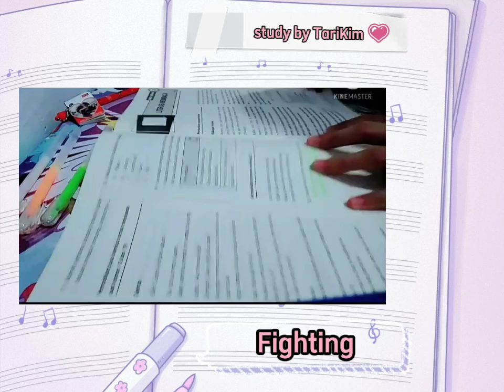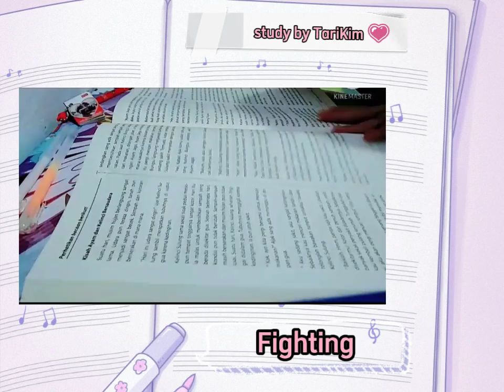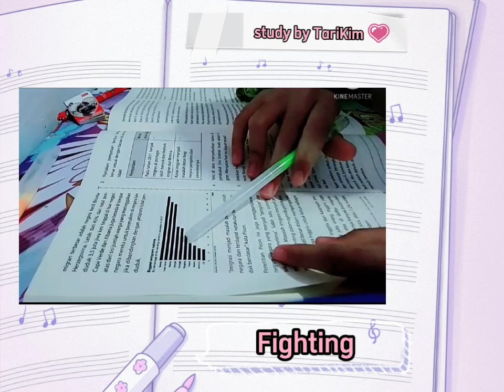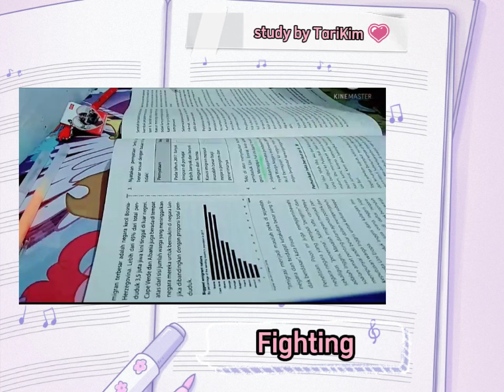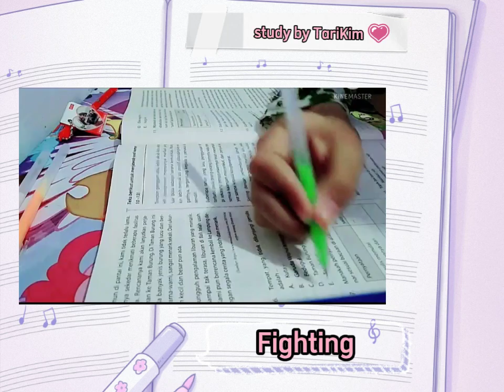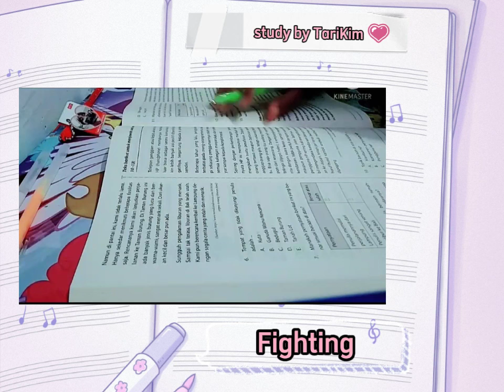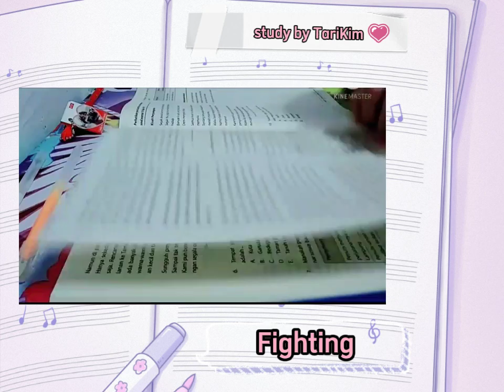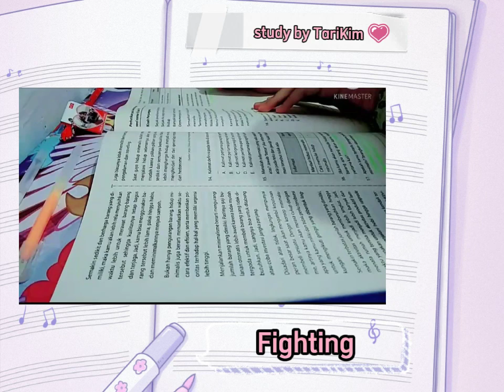25 Minutes Study With Me 📚ㅣ스터디윗미 공부해요ㅣ Belajar bareng Akuㅣ Indonesia 🇮🇩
Hello friends 👋
My name is Tari 💗